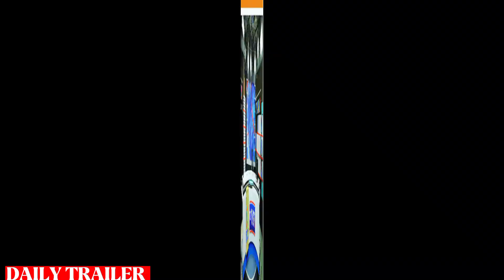Presenter Ali or Kioko,Kanye West or Drake ft Citizen & Ntv ||Willy Paul or Bahati